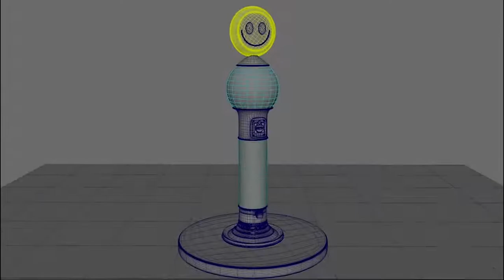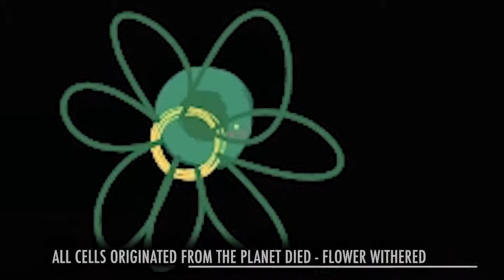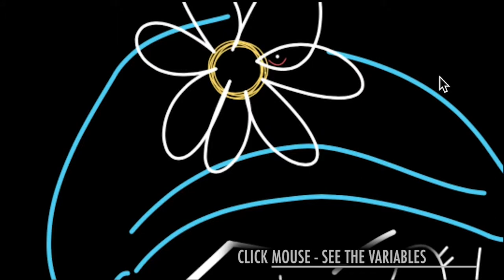Kasper_Chou_Portfolio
Demo Reel for Summer Intern 2019 Application